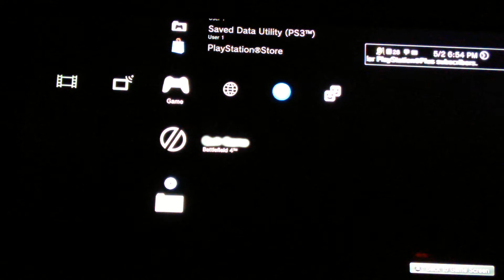Battlefield 4 conquest part 1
Cool times